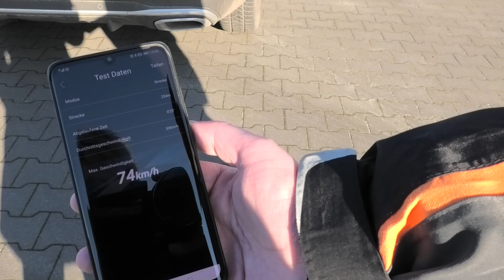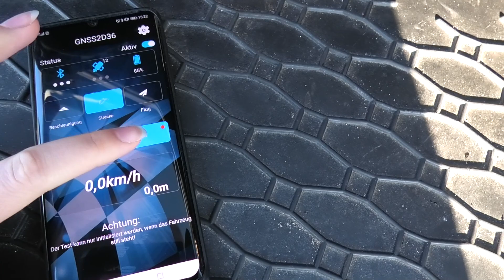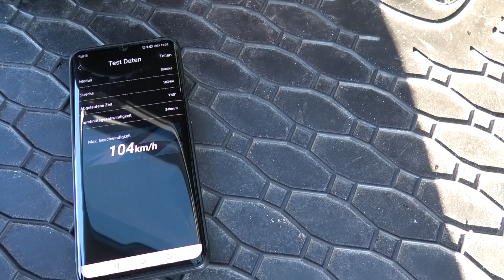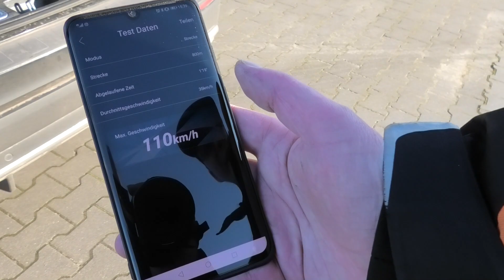ZD Racing EX07 RTR Speedrun 4S + 6S (full Stock) [deutsch/ german]